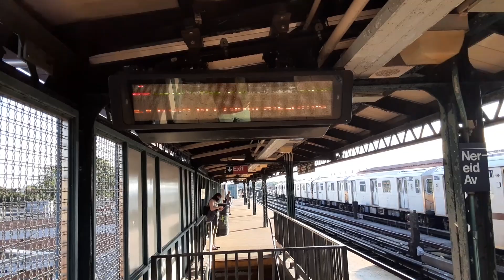Crown Heights-Utica avenue bound R142 (5) train starting service at Nereid Avenue-238th street!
Here is a video of a Manhattan bound R142 (5) train arriving and leaving Nereid avenue-238th street heading to Crown Heights-Utica avenue this also (5) train ran via 7th avenue express via (2) line while track and switch replacement is being done near 14th street-Union Square and Canal street it doesn't say 7th avenue express because I don't think there is a (5) program to Crown Heights-Utica avenue via 7th avenue from Nereid avenue-238th street
IRT White Plains Road line
Video taken July 29th 2020 at 7:39am!